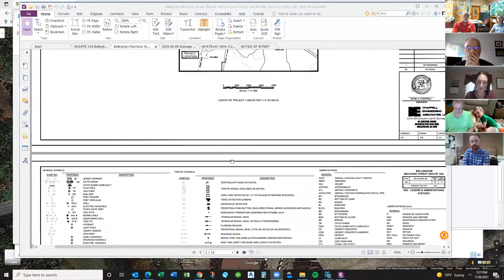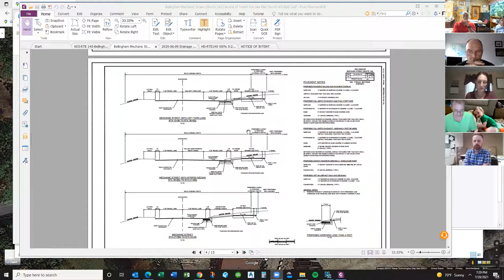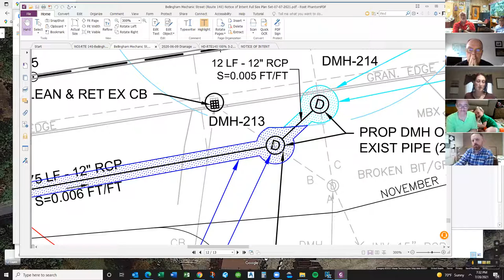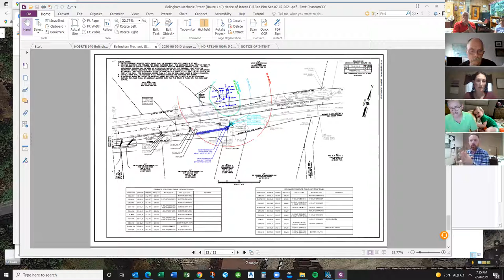Conservation Commission Meeting 07.28.21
Bellingham Conservation Commission Meeting